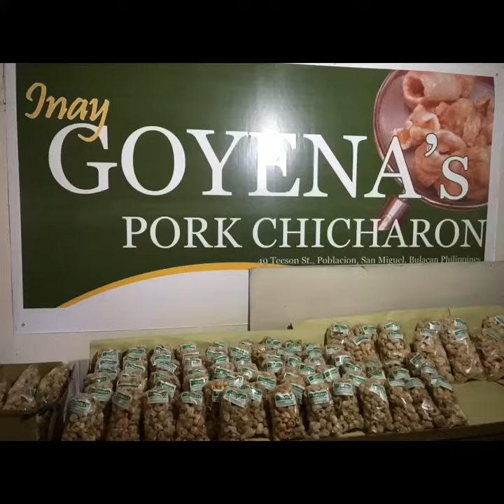Visit San Miguel: Goyena’s Chicharon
Food Demo from Goyena’s Chicharon.

Part of our Travel Food Guide: What to eat in San Miguel Bulacan

A food trip discovery with BJ Snack House, Adam’s Pizza, Samara’s Buko Pie, Rasta Taco, Goyena’s Chicharon, Thumbs Up, Amazing Glaze Doughnuts, Grabites, Cristy’s Pastillas, Milktea Network, Sweet Bulakenya, and Arki’s Grill thru